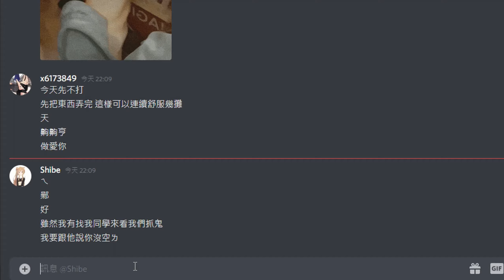俠盜獵車手：聖安地列斯 最終版 [100%完成度] - 把整個洛聖都變成葛羅夫 PART 48 [支線-搶地盤]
搶所有地盤超花時間。
想說解幾個地盤就玩主線，之後又想直接把洛聖都占為己有好了，可以更顯得史威特多爛。
00:00 開頭致謝
00:25 開場
01:52 [搶地盤]
29:42 亂逛
30:41 準備結束